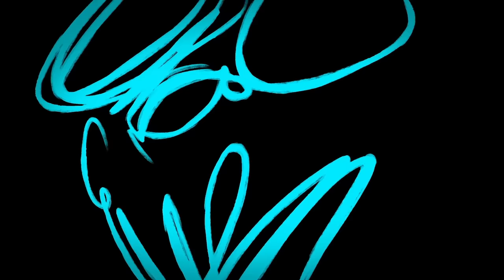Motionless In White - Undead Ahead 2: The Tale of the Midnight Ride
Motionless In White's official visual for 'Undead Ahead 2: The Tale of the Midnight Ride' from the record, Disguise - available now on Roadrunner Records.

Lyrics:

Everyone that you love is dead
Unholy ghost of Crane’s delirium
Trace the fear of your silhouette
You wanted madness…. Undead Ahead

Oh how the wind it whispers
The moonlit fog ignites
With Lucifer as witness
The pumpkin rides tonight

Crimson coagulates
Severed head bouquet
Body incomplete
Sealer of your fate
Crimson calligraphy
Written on the trees
Creature from the grave, Headless and hellbent for me

Line the streets
Murder for keeps
That’s how you play trick or treat with a heart beat
Bloody does he, bloody does he storm through the gate way
Race the sunset, head for the bridge

You cannot kill that which has no soul or life to take
The blood of our beloved
The Hessian comes to claim

The woods, the woods
The bridge of souls too far to reach
You can’t escape
Damnation on all hallows eve
This place is haunted

Live or die in the tale of the midnight ride
Where reality and superstition collide
Close your eyes kiss your dearest Katrina goodbye
And beware of the tale, tale of the midnight ride

Revenge is cold and their heads will roll
Menace in the moonlight